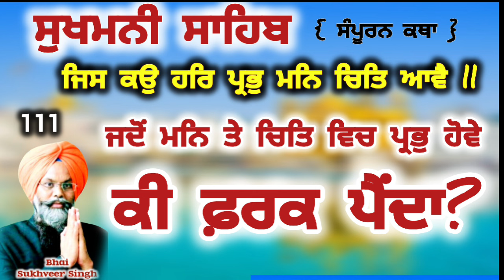ਮਨਿ ਤੇ ਚਿੱਤ ਵਿਚ ਵਾਹਿਗੁਰੂ ਦਾ ਵਾਸਾ ਕਿਵੇਂ ਹੋਵੇ/ਸੁਖਮਨੀ ਸਾਹਿਬ ਕਥਾ-111@SukhveerSinghChaina@SardarJi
ਕੀ ਫ਼ਰਕ ਹੈ ਕੂਕਰ ਤੇ ਸ਼ੇਰ ਬਿਰਤੀ ਵਿਚ